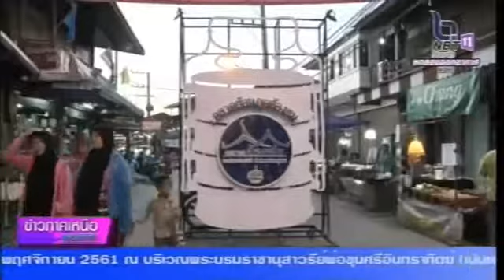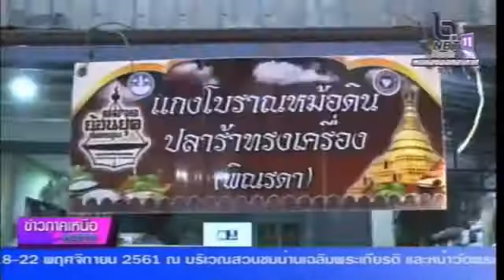คลิปดี NBT จัดให้ ตอน ตลาดนครชุม